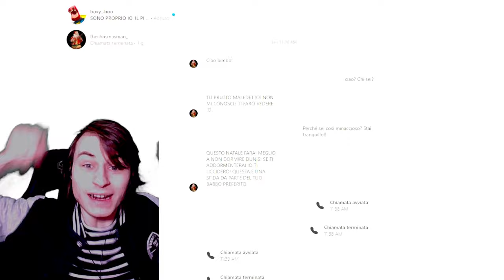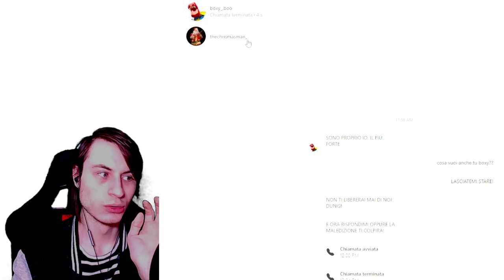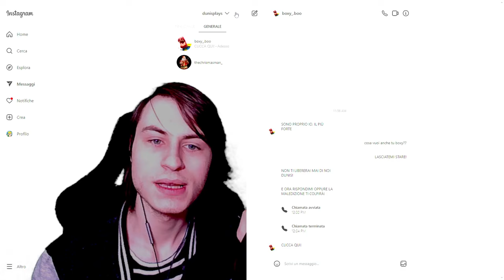non CHIAMARE MAI il Crazy Boxy Boo nella VITA REALE su INSTAGRAM!!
(le email con altre finalità verranno ignorate)